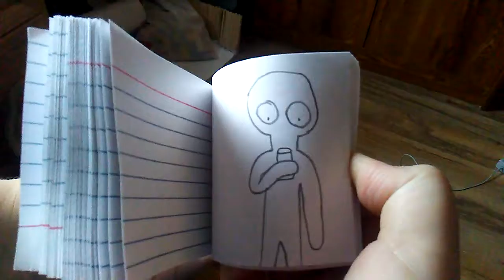Bacon Soup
This is a short BATIM cartoon(bendy and the ink machine).